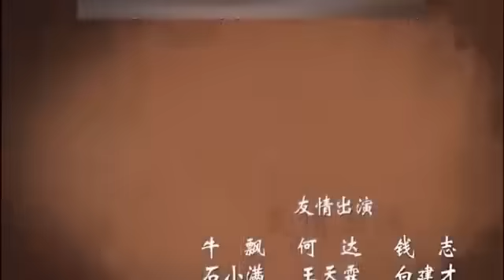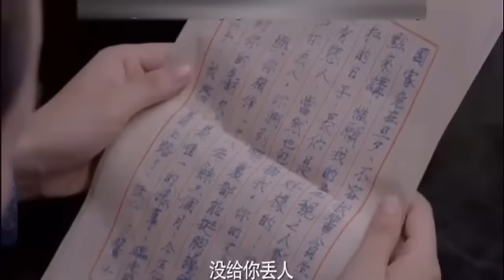BRAVE MAN SEASON 2 EP 18 IMETAFSILIWA KISWAHILI